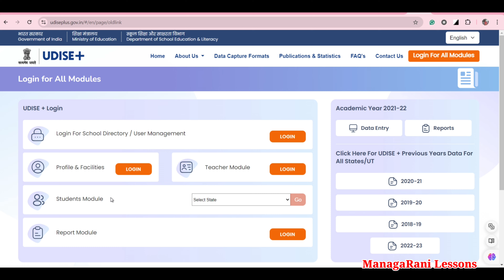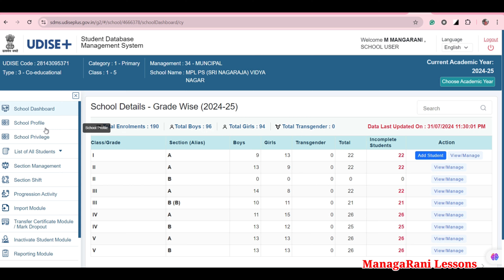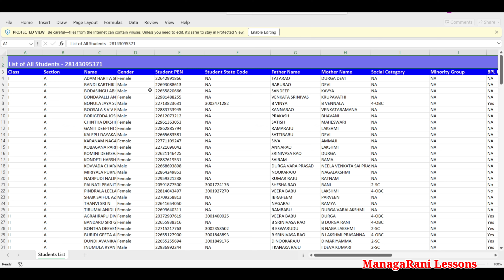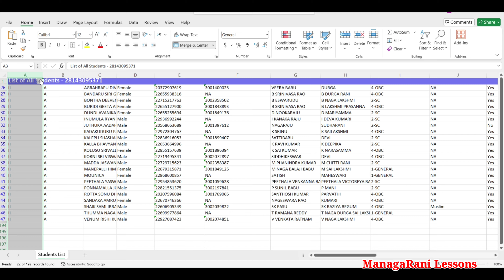SMC VOTERS LIST ఎలా EASY గా DOWNLOAD చేసుకోవాలి?mangarani